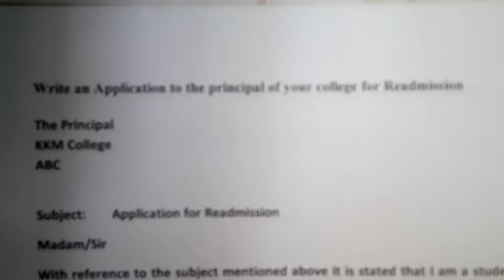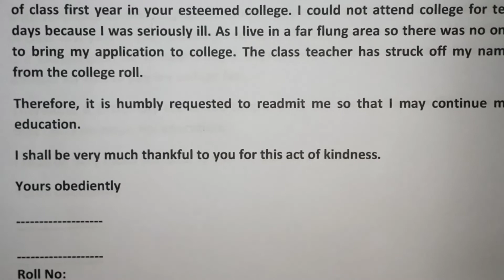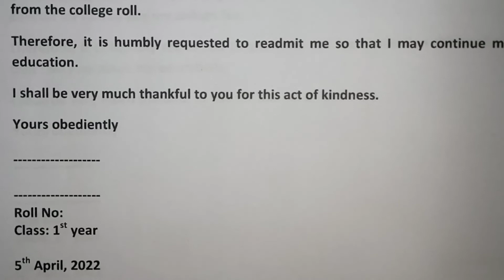Application 4 || Application for Readmission || Application for Readmission in College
In this video I have explained Application for Readmission. Application for Readmission in College is an important question from examination point of view. Application for Readmission in college has bee explained in urdu language. I hope students will enjoy Application for Readmission Very much.